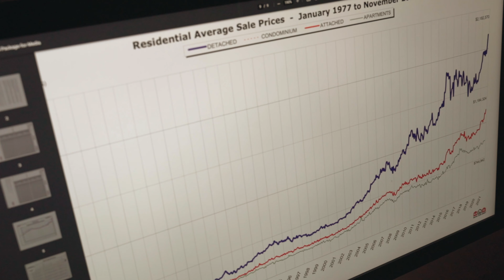2021 Year End Review - Bready Wu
We are just starting a new year, with new resolutions and perhaps new goals to achieve.

It is also the best time to find out how the real estate market in Vancouver was developed during 2021 and what is expected for this year 2022.